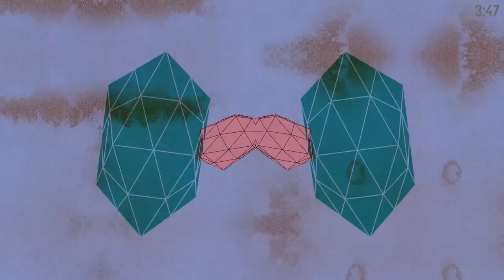Angèle revient avec un documentaire Netflix (POP SOCKET #26) | AAYLEY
actualité pop culture de la double semaine du 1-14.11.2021

T I M E R S
0:00 Start
0:14 Retour d'Angèle
0:54 NPC, le nouveau projet musical de Grimes
2:04 Tick, Tick... Boom!
3:09 La production du film Wicked est annoncée
4:03 Baymax!
4:38 Lindsay Lohan à nouveau en tournage

& si tu veux venir avec les copains, y'a même un Discord

M A T O S
▹Panasonic Lumix G7
▹Panasonic 25mm f1.7
▹Trépied Hama 60-153
▹Elgato Key Light

Des bisous ヅ xx